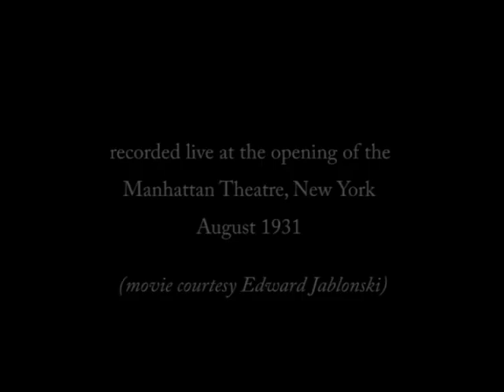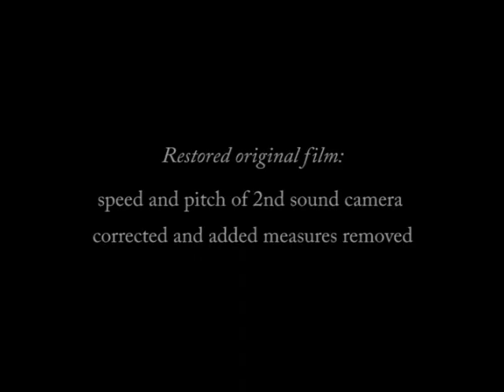Gershwin plays I Got Rhythm (New York 1931)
Restored film version of Gershwin performing I Got Rhythm at the opening of the Manhattan Theatre in New York in August 1931 (movie courtesy Edward Jablonski).

In all previously available versions of this rare Gershwin film, the sound pitch changes when the camera angle changes half way through the clip as the two cameras were not running at the same speed. When the two films came to be edited together, the editor inserted a repeat of the last line of the song to help disguise the sudden change of pitch as the 2nd camera angle takes over .

In this version the speed and pitch of both cameras has been corrected and the edited in repeat of the first chorus's last line has been deleted. The version presented here is exactly as Gershwin performed the song at the opening of the Manhattan Theater in New York in 1931.

More information on Gershwin's piano playing can be found at the following webpage